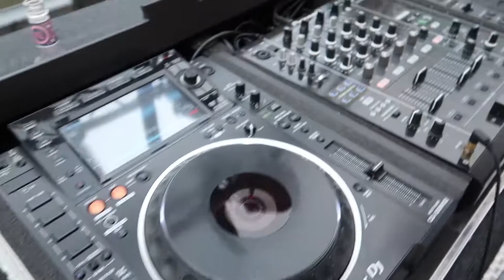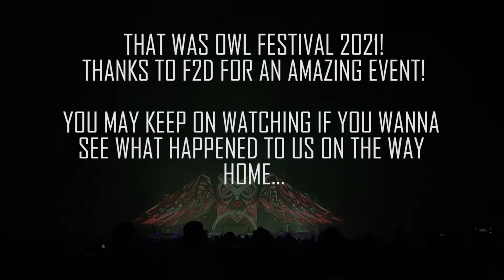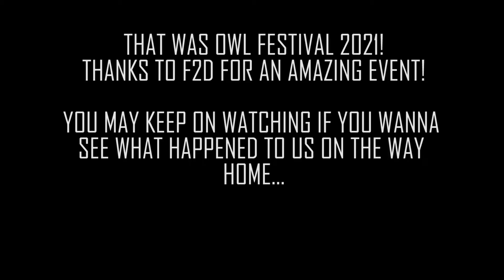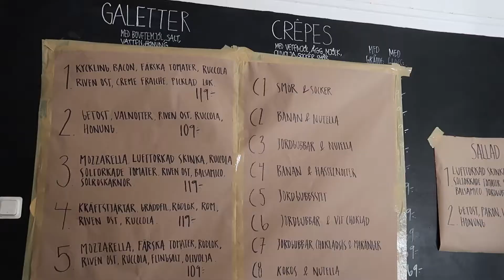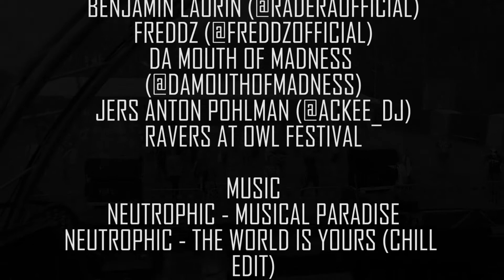BACK ON MAINSTAGE AT OWL FESTIVAL 2021 | Neutrophical Vlogs #20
Once again I had the time to shine at Owl Festival 2021 in Norra Åsum, Sweden. This time I had the honour to open up the mainstage on the Friday for names like Dr.Peacock, Wasted Penguinz, Unresolved and more. After the festival we got into a little trouble with our new car.. so check out what went down.

If you like this and wanna see more of me then head over to my social medias in the link section below. And be sure to follow my artist page on Spotify for new music!